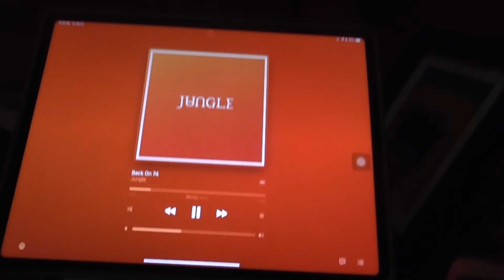weekend vlog 🌙 | fashion show, night out, ranting